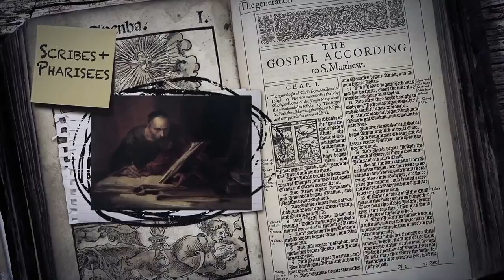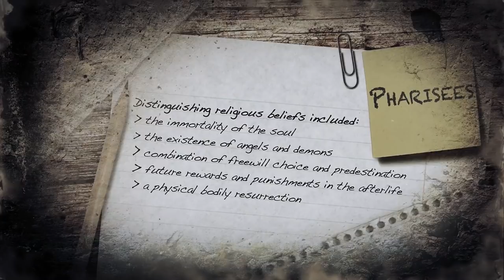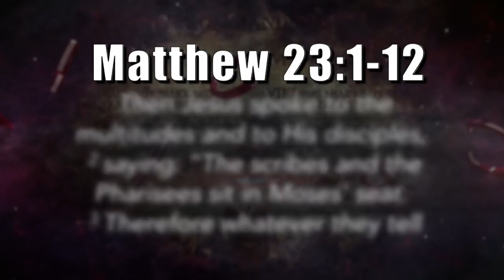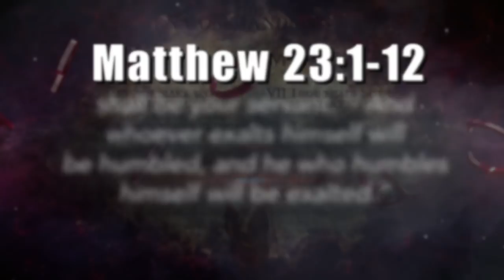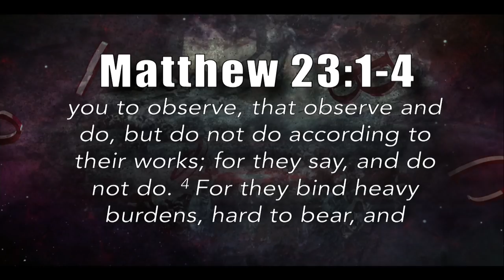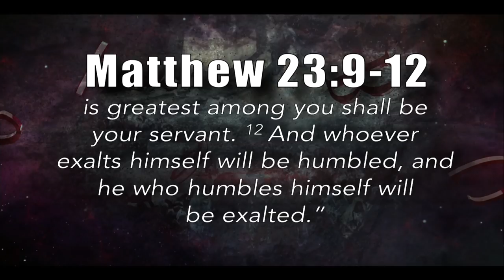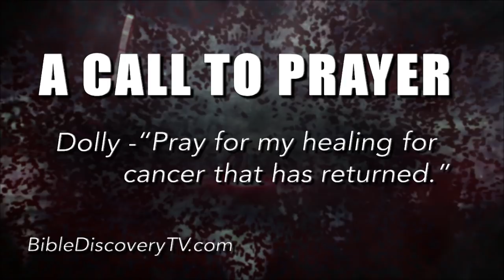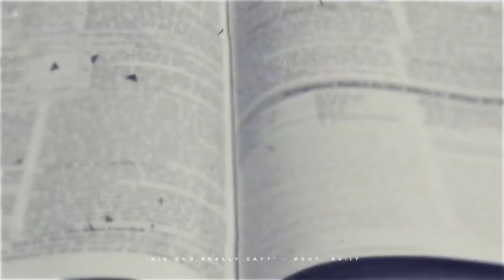Quick Study, Matthew 22-23 | The Brethren - September 26, 208